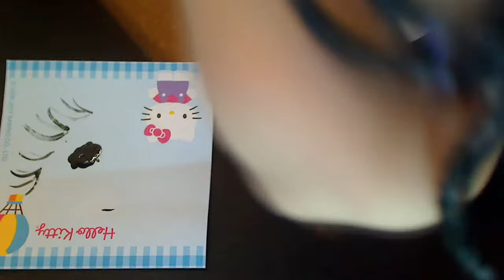Halloween Nail TutorialღCandy Corn Spider Web Spook Eyes Oh MyღUñas Para El Dia De Las Brujas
▂ ▃ ▄ ▅ ▆ ▇ღsυв.coммєит,αđđ υs тo fαcєвooӄღ █ ▇ ▆ ▅ ▄ ▃ ▂